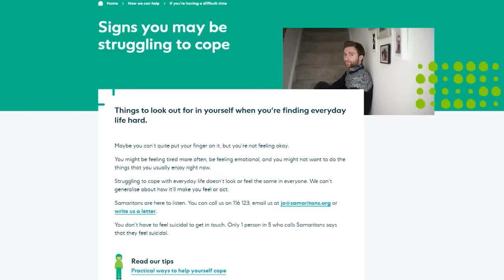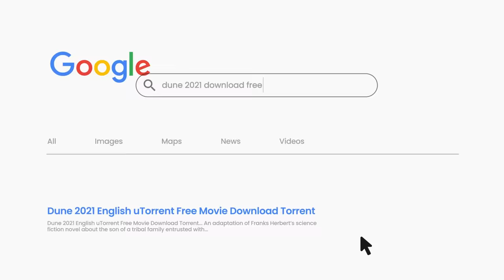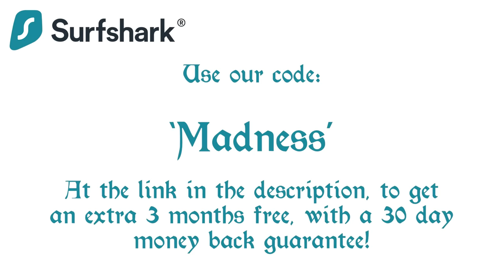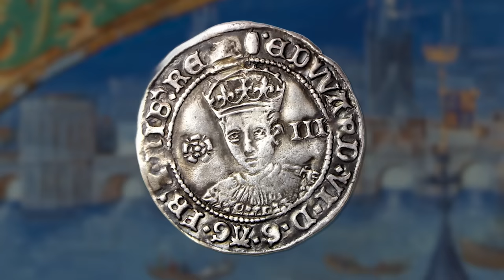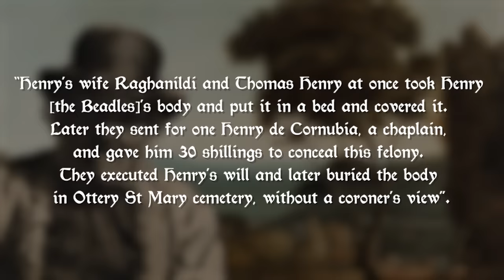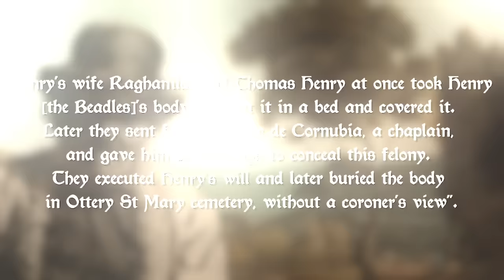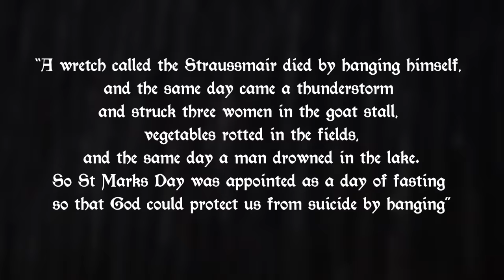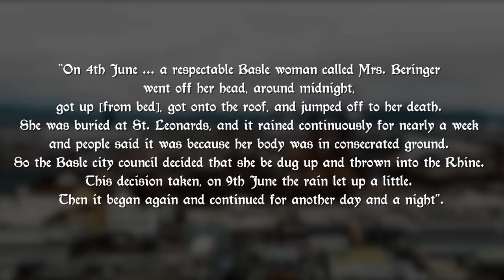Committing Suicide in The Middle Ages...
In the 21st century, we regard suicide through the lens of psychology and mental health. But in the Middle Ages, the Medievals thought of it as one of the worst sins and treated those who had died by suicide as criminals.
Let’s travel back in time now and find out about Eyres, discover what Deodands are, and why the Swiss dug up Mrs Beringer and threw her into the Rhine. Welcome to Medieval Madness.